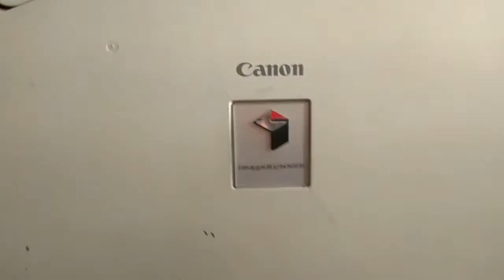How to Open Film Unit or Fixing Unit | Heating Roller (Orange Color) | in Canon IR3300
Its tutorial on how to open fixing unit film, film unit, heating roller (Orange Roller) in Canon ir 3300.

Any query ask in comments